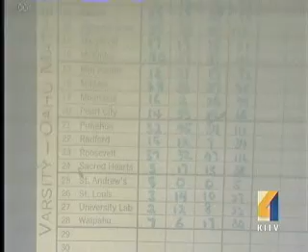Oahu Math League on KITV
KITV Reporter Daryl Huff highlights the Oahu Mathematics League Competition to investigate the choice between public and private educations.